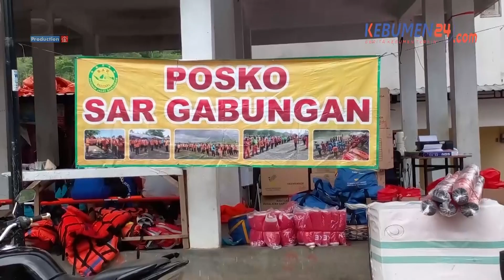Bupati Kebumen Tinjau Lokasi Banjir di Wadasmalang Karangsambung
KEBUMEN, Kebumen24.com - Bupati Kebumen Arif Sugiyanto memastikan penanganan banjir dan longsor terus dilakukan. Tim BPBD, SAR dan para relawan saat ini sudah berada dilokasi untuk melakukan evakuasi, dan pembersihan material. Termasuk pemberian bantuan dengan pendirian posko bencana.

Hal itu ia sampaikan saat meninjau lokasi banjir dan longsor di Desa Wadasmalang, Kecamatan Karangsambung, Sabtu 9 Oktober 2022, petang. Banjir dan longsor di beberapa lokasi di Kebumen terjadi setelah beberapa hari sebelumnya diguyur hujan lebat.

"Beberapa wilayah Kebumen saat ini tengah dilanda banjir dan longsor akibat hujan deras, puluhan rumah, dan bangunan lain rusak dan ikut terdampak dari adanya banjir ini, termasuk ada laporan satu orang masih hilang terbawa arus banjir, dan  sudah berhasil ditemukan" ujar Bupati di lokasi.

Bupati mengatakan, Pemerintah melalui BPBD, SAR dan dibantu relawan sudah berada dilokasi-lokasi bencana guna melakukan penanganan, evakuasi, membersihkan material sampai pendistribusian bantuan. Selain itu juga bantuan makanan, sandang dan obat-obatan untuk para korban terdampak banjir tercukupi. Dalam penanganan ini, pihaknya juga dibantu oleh TNI/Polri.

"Kita juga sudah menyediakan alat berat untuk mengeruk materi longsor, karena tidak bisa dilakukan secara manual," terang Bupati.

Untuk wilayah kecamatan yang terkena dampak banjir, Bupati memerintahkan agar mengaktifkan kembali posko bencana, sebagai pusat informasi dan bantuan.

"Para camat beserta seluruh jajaran juga harus turun langsung ikut dalam penanganan bencana, dan siap siaga dalam melayani masyarakat," ucapnya.

Kepada masyarakat, Bupati turut mengimbau agar lebih hati-hati dan waspada dalam mengantisipasi bencana susulan. Mengingat musim hujan masih terus berlangsung.

"Warga yang rumahnya berada di tepi gunung/tebing saya mohon untuk hati-hati dan waspada, bila perlu mengungsi di tempat yang lebih aman, karena masih musim hujan," pintanya.